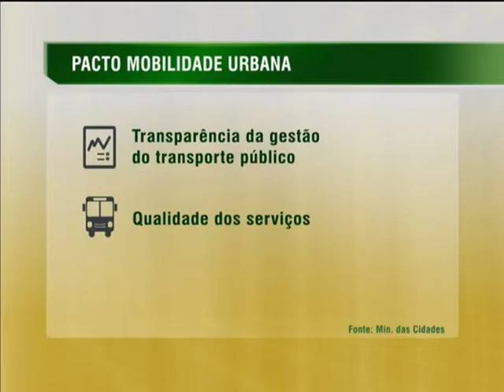Pacto de mobilidade urbana realiza 303 empreendimentos no Brasil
NBR NOTÍCIAS - 16.04.14: A presidenta Dilma Rousseff participou, nesta quarta-feira (17), da 42ª Reunião Plenária do Conselho de Desenvolvimento Econômico e Social (CDES). Na ocasião, foi apresentado um balanço dos investimentos realizados em mobilidade urbana nas cidades brasileiras. As obras espalhadas por todo o país recebem investimentos de R$ 143 bilhões. Parte desse recurso foi anunciado no ano passado: são R$ 50 bilhões do Pacto da Mobilidade Urbana. No total, são 303 empreendimentos, sendo que 62% estão concluídos ou em fase de execução. O Pacto de Mobilidade Urbana funciona em três eixos: transparência na gestão do transporte público, qualidade dos serviços e tarifas mais baixas.